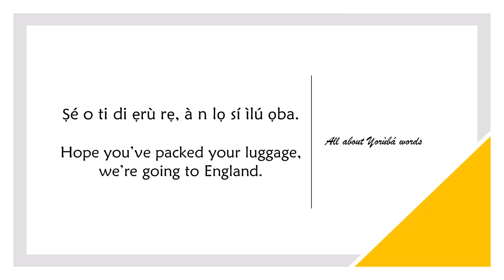How to say LUGGAGE in YORUBA